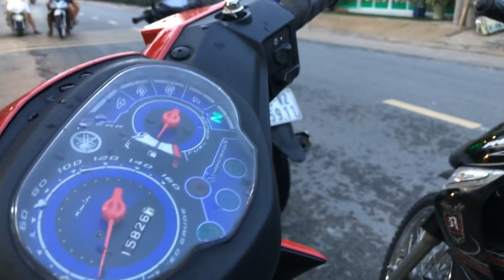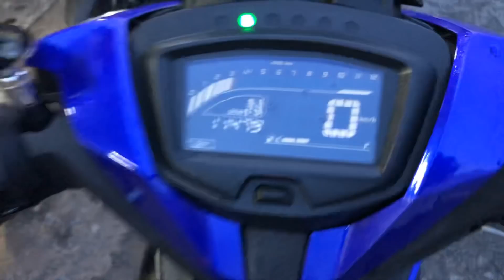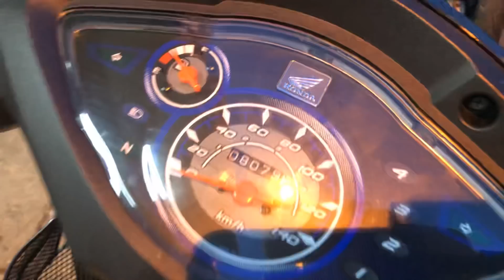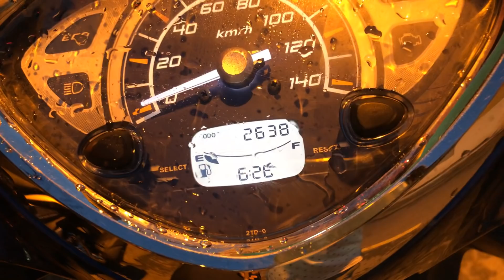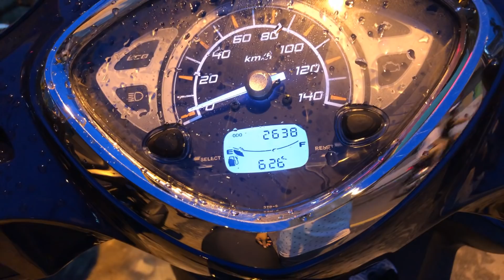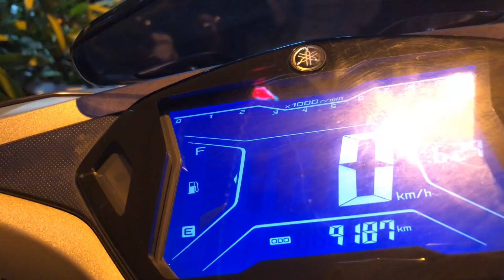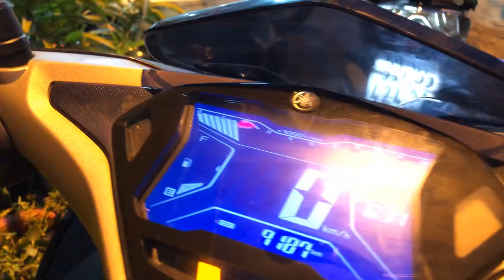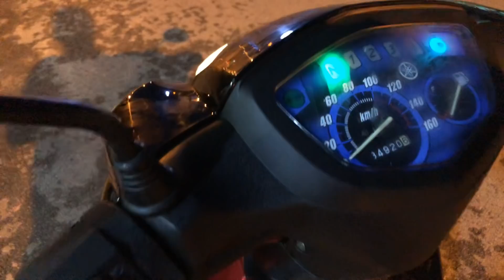06-06-2020 | Wave Alpha 16Triệu| Vision Fi 19,5 Triệu| Yamaha Grande 25,5 Triệu| NVX 155 ABS 30Triệu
❤ Có trao đổi các đời xe ❤
Bán xe trả góp ở đâu mua góp cũng được.
Địa chỉ: Số 01, Đường 35, Khu phố 7, Thị trấn Củ Chi, TP.HCM.
🔎 Google Map: "Cửa hàng xe máy Kim Đồng". Mở cửa từ 7h – 20h tất cả các ngày trong tuần.
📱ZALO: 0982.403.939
✅ Xe máy cũ được kiểm tra minh bạch kỹ càng về tình trạng máy móc.
✅ Giấy tờ chính chủ rõ ràng - Bao sang tên các tỉnh thành.
✅ Nhận mua lại xe cũ - Không ép giá
✅ Ngân hàng hỗ trợ trả góp duyệt hồ sơ chỉ 15 phút có xe đem về.
(Thủ tục đơn giản với CMND + Hộ khẩu hoặc CMND + bằng lái)